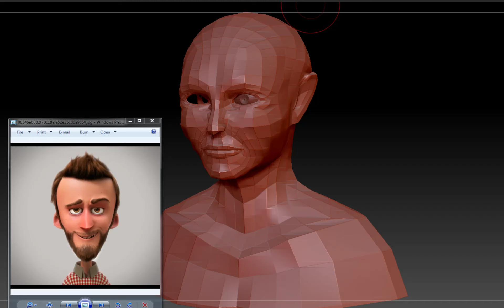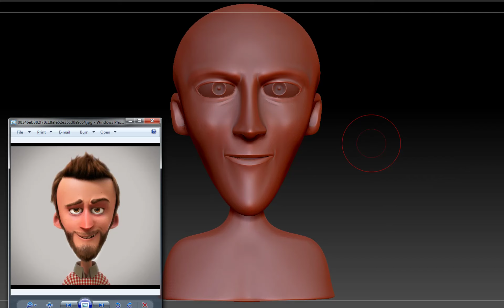Fast sculpting in Zbrush Day 6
Proceso actual de 6 esculturas, de aprendizaje de Zbrush, con referente y con el tiempo límite de 1 Hora. La idea es hacer una cada día, pero ya veremos la disposición… :) (El dia 5 se cerro el Archivo y no pude grabarlo)